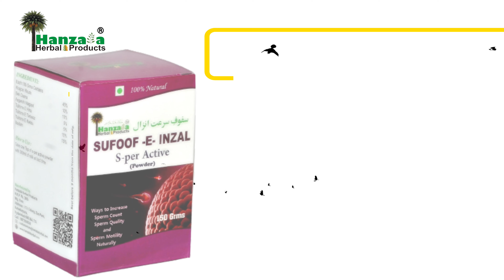Sperm Count Medicine Hanzala SUFOOF-E-INZAL Benefits available on Amazon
Sufoof Hanzala 150 Grams